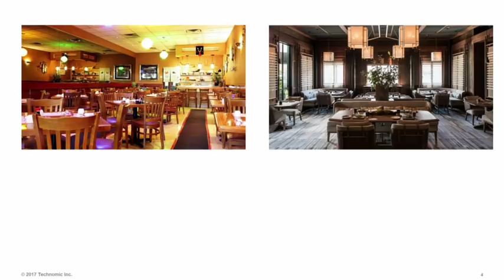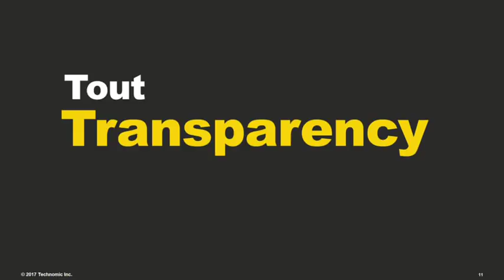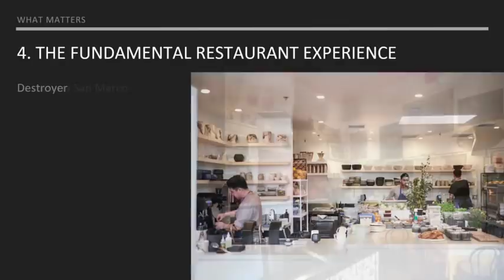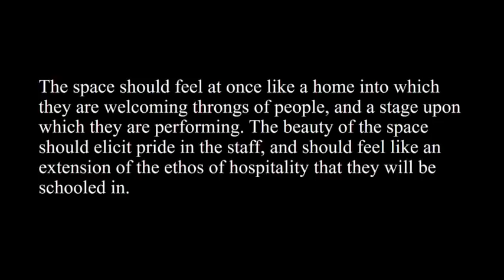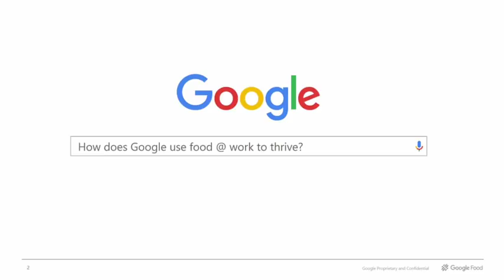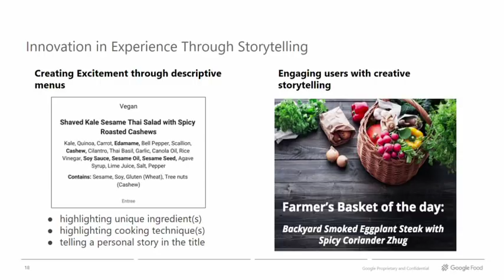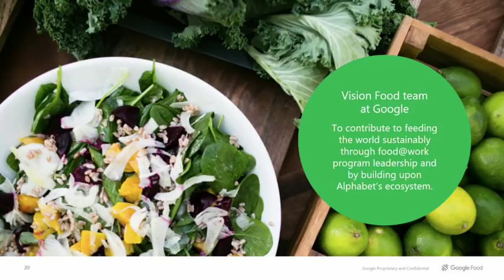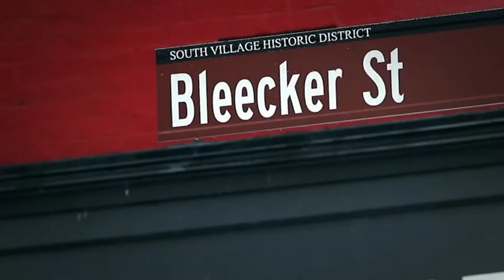reThink Food 2017: The reThink Food Annual Leadership Conference is the first conference to bring...